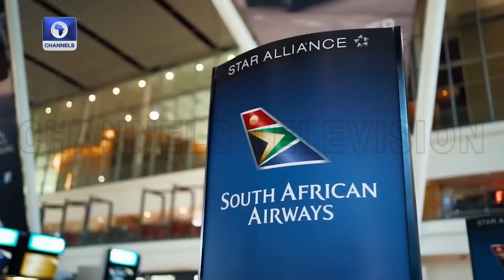Rundown Of Upcoming Nollywood Movies